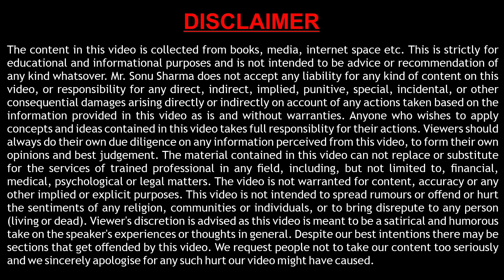बंद खोपड़ी खोलने में Time तो लगता है | Latest Video by Sonu Sharma | For association : 7678481813